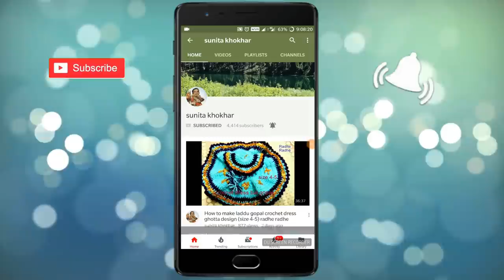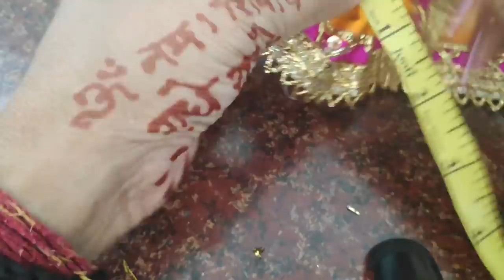आप के अनुरोध पर 0नम्बर कान्हा जी की डै्स नई तरीके के साथ राधे राधे ।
राधे राधे।